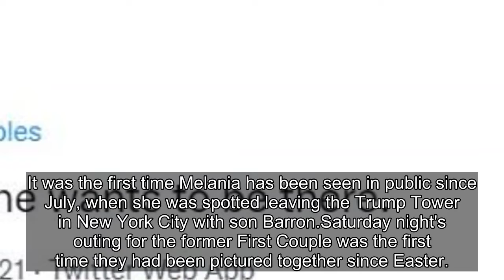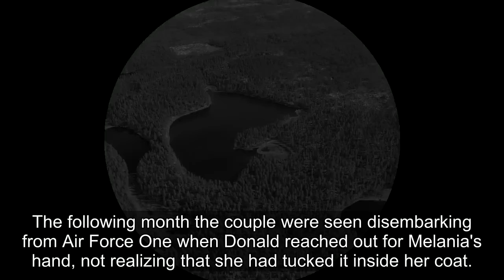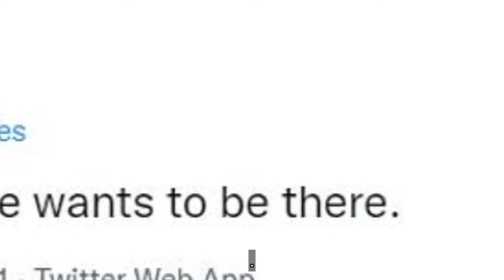Not impressed! Melania Trump drops her smile turning away from Donald